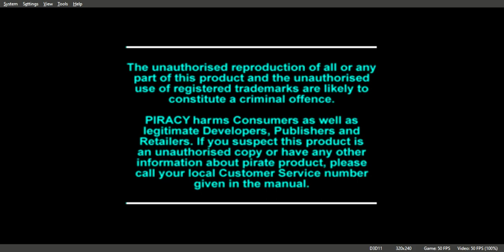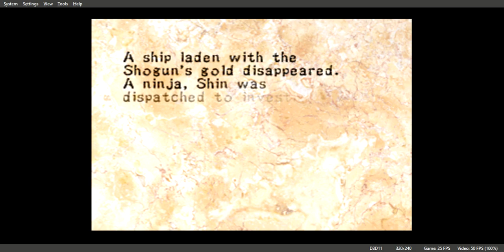Ronin Blade Gameplay Walkthrough PS1